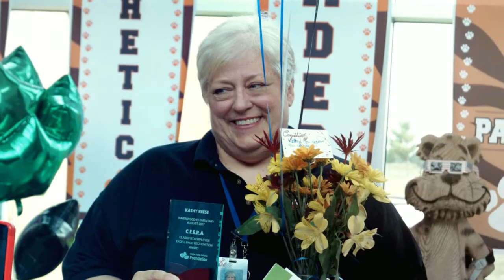Kathy Reese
“Kathy is a gift to our school.  Her friendliness, can-do/will-do spirit and her commitment to go over and beyond make her a worthy candidate for this award.  She serves quietly and whole-heartedly.”

Watch the Surprise Squad honor Ravenwood Elementary School Secretary with a CEERA Award.